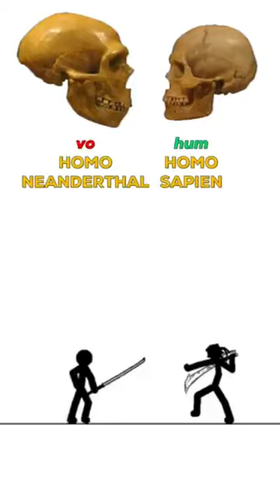homosapien vs neanderthal